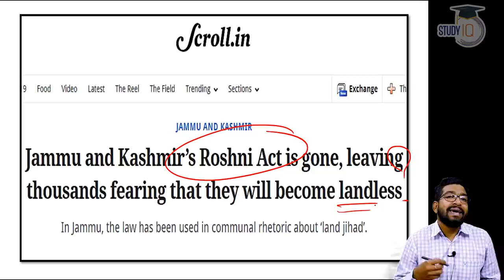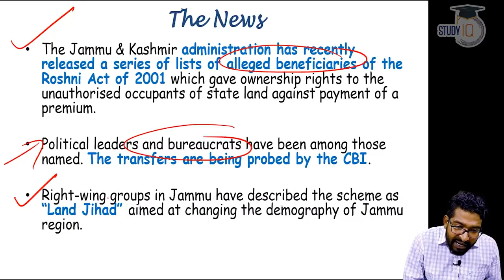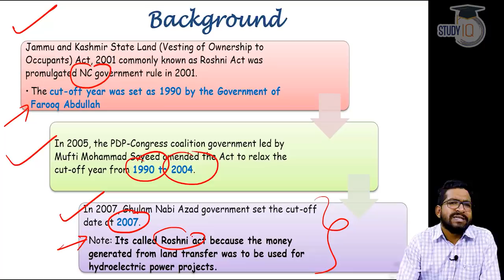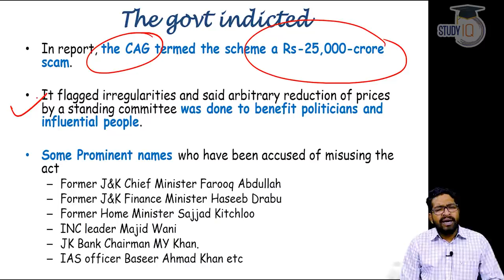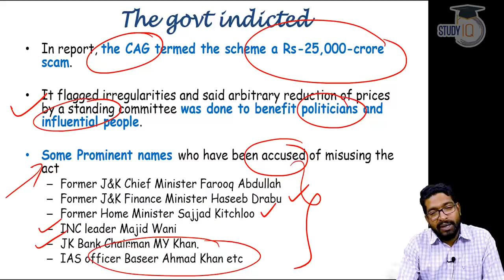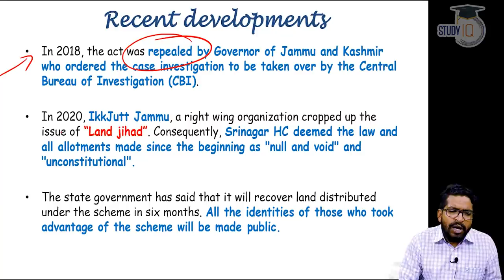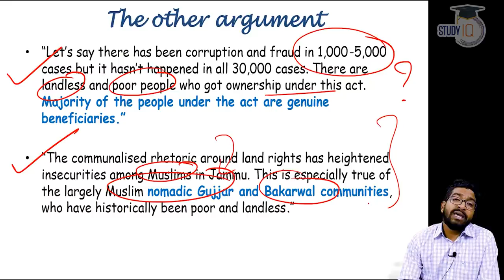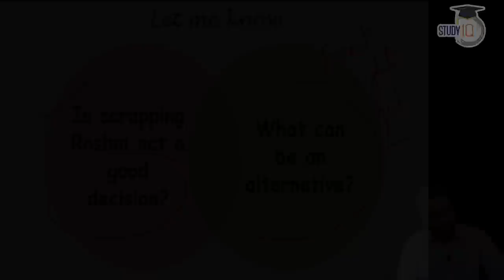J&K Roshni Act scrapped, Impact on poor & landless communities of J&K explained, What is Land Jihad?